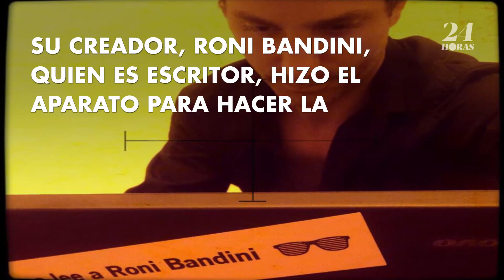Crean una máquina para que la literatura esté en tus tickets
Un argentino decidió crear un aparato que imprime cuentos al percatarse que la novedades literarias de su país solo son leídas por los editores